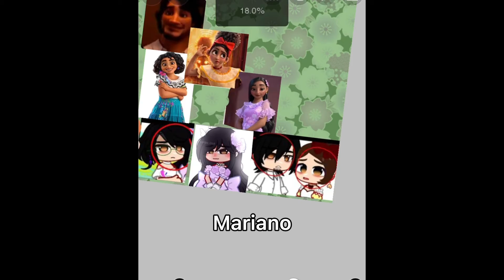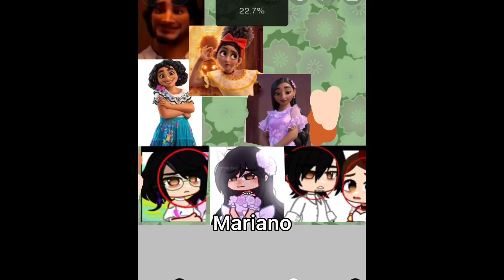Talking about the senpaibae situation